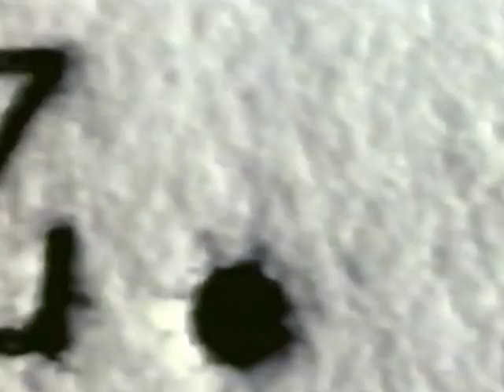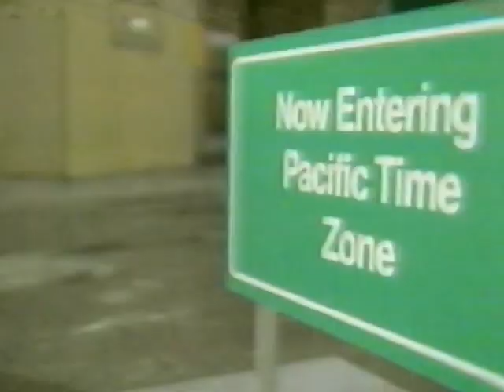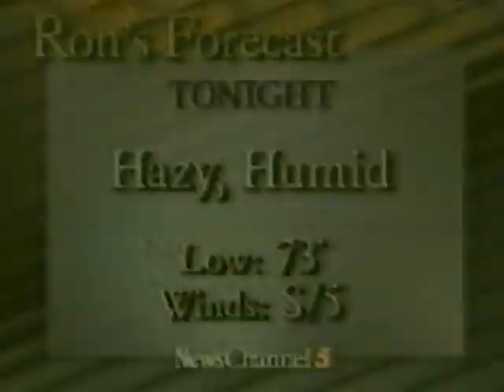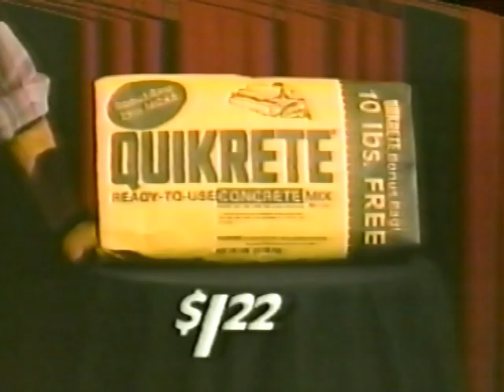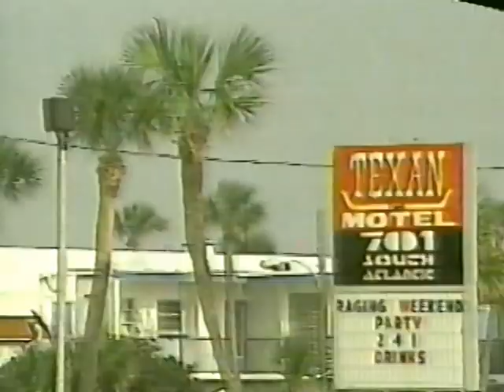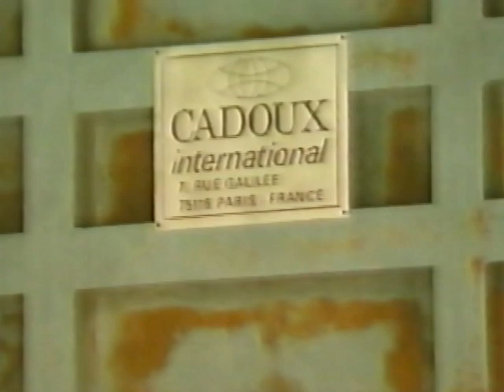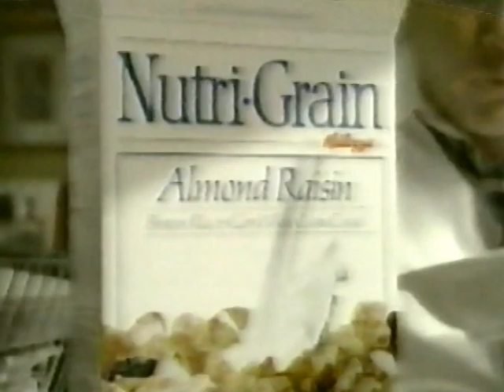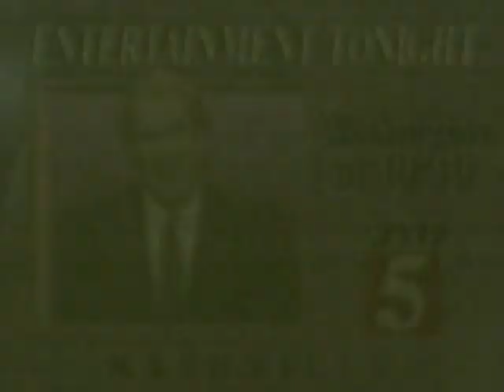WTVF NewsChannel 5 at 6:00, 6:30 - 8/28/1989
This video includes the very first "6:00 Report" and "6:30 Report" on WTVF in Nashville to use the "NewsChannel 5" branding.

The Palmer News Package is also used with voice talent by Chris Clausen.

Bud Hedinger makes his debut as anchor on the 6:30 Report. Other talent includes Chris Clark (6:00 Report), Meteorologist Ron Howes, and Hope Hines on sports.

Note: Video and audio quality is marginal at times.